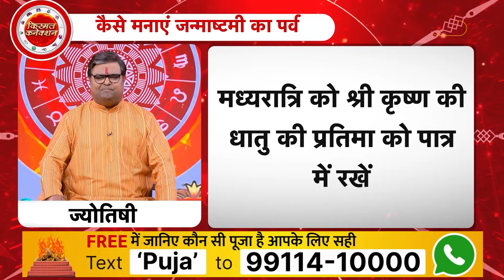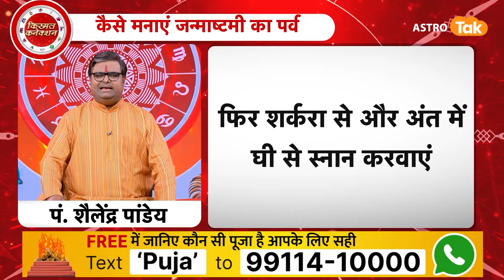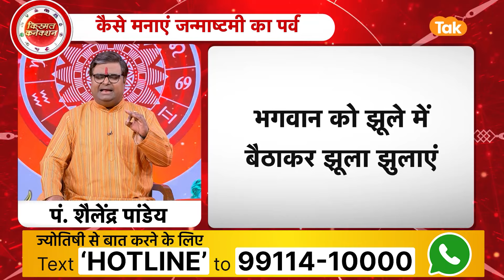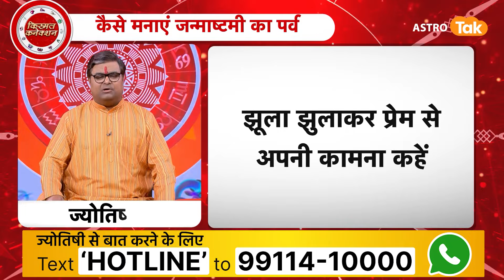अपने घर में जन्माष्टमी का पर्व कैसे मनाएं | Shailendra Pandey | Astro Tak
Krishna Janmashtami 2024 : भगवान कृष्ण का जन्म भाद्रपद कृष्ण अष्टमी को होने के कारण इसको कृष्ण जन्माष्टमी कहते हैं. भगवान कृष्ण का जन्म अष्टमी तिथि को हुआ था, इसलिए जन्माष्टमी के निर्धारण में अष्टमी तिथि का बहुत ज्यादा ध्यान रखते हैं. जन्माष्टमी के दिन श्री कृष्ण के लिए छप्पन भोग बनाना चाहिए. ऐसा करने से श्रीकृष्ण प्रसन्न होंगे और आपको सुख समृद्धि की प्राप्ति होगी. श्रीकृष्ण जन्माष्टमी का पर्व मना कर हर मनोकामना पूरी की जा सकती है और विशेष पूजा से लाभ पा सकते हैं...ज्योतिर्विद शैलेंद्र पांडेय जी से जानते हैं कि, अपने घर में जन्माष्टमी का पर्व कैसे मनाएं...